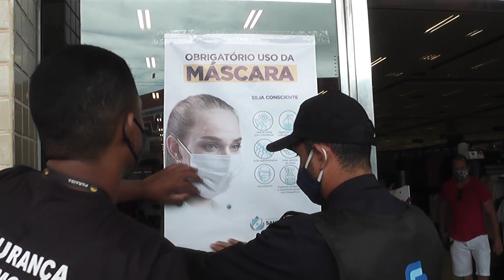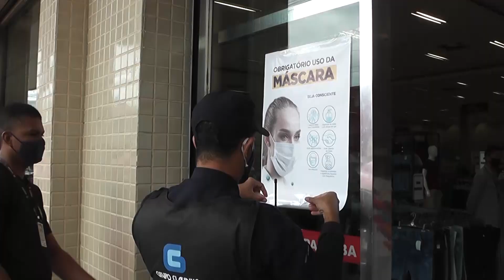TV Remanso - DESCUMPRIMENTO DOS DECRETOS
Infelizmente, algumas pessoas e estabelecimentos tem descumprido os decretos estadual e municipal, para combater o avanço do coronavírus. Ainda é possível ver pessoas sem máscara circulando pelas ruas e algumas lojas sem álcool em gel. Confira como foi a fiscalização!